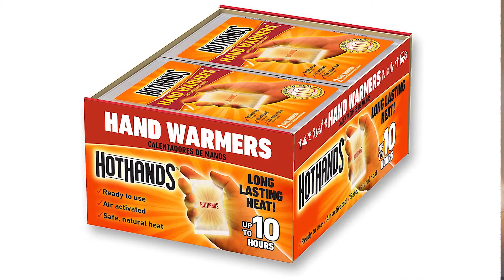Aquecedores de mãos (Hand warmers): Tudo o que você precisa saber.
Os Hand warmers ajudam e muito para quem está planejando uma viagem para um lugar frio ou para quem mora no exterior. Você sabe qual o melhor? E as diferenças entre os aquecedores de mãos? Então vem comigoo, meu povo..

O seu LIKE nos vídeos é muito importante! 💓